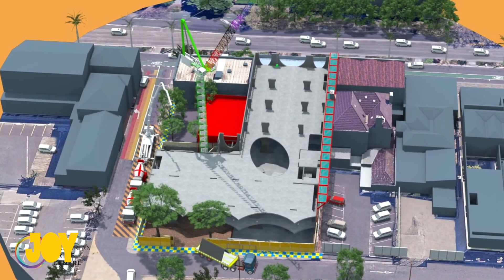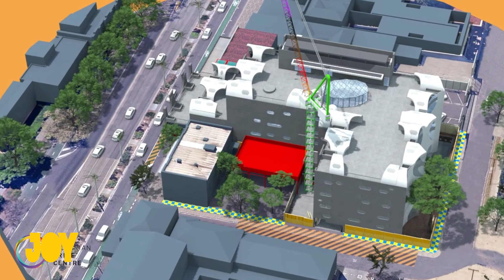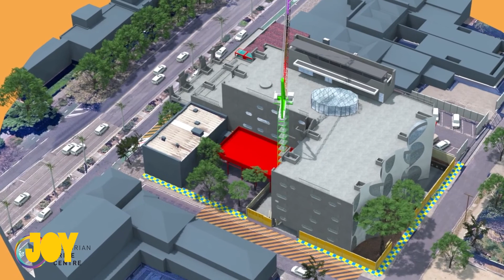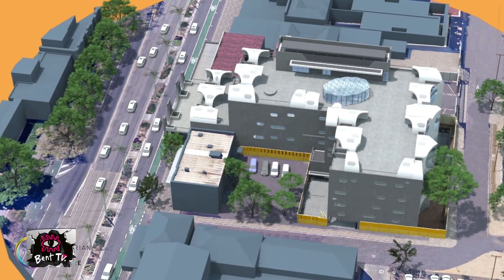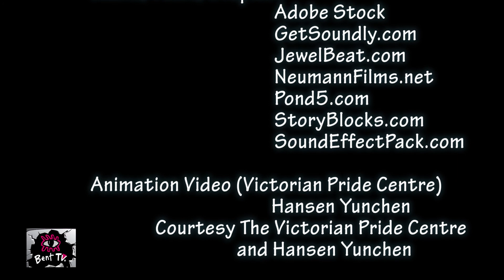Bent TV: Amazing People from our Community - Justine Dalla Riva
As CEO of the Victorian Pride Centre, Justine Dalla Riva will lead the activation of the first Australian purpose built LGBTIQ+ Community Hub.

As a home for respected LGBTIQ+ resident organisations, the centre will also provide flexible multi-use spaces, a health service, training, meeting, and reflection rooms, a café/bar, a theatrette, and gallery.

Justine begins by telling us of some of the significant events in her life, then outlines the vision for the centre, including how she would explain what the building is about to someone passing by.

To find out more (and the latest) about The Victorian Pride Centre

To find out more about Minus18 - Changing the Lives Of LGBTQIA+ Youth in Australia

To find out the different ways to listen to JOY 94.9 - LGBTIQA+ Community Media